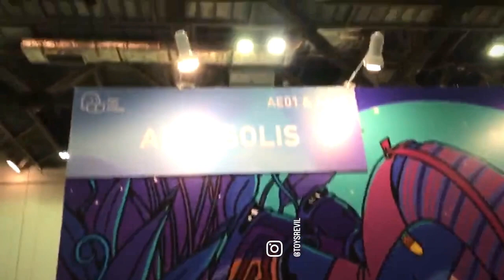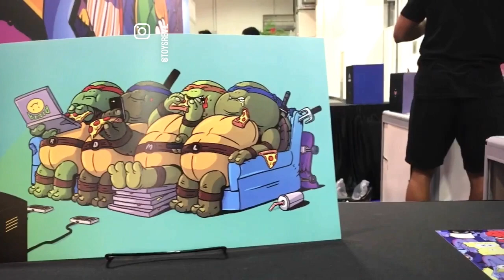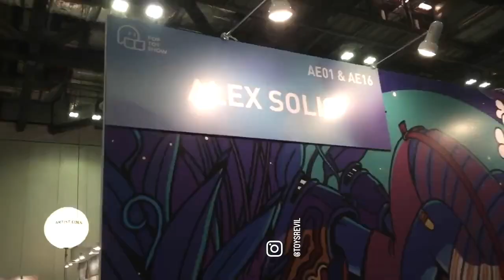Booth Tour for ALEX SOLIS @ PopToyShowSG 2023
Video walk-thru of Alex Solis' Booth at PopToyShowSG (Sept 8-10, 2023). Best viewed 720p.

*If you like or enjoy what I do, please do consider buying me a coffee at:

WHO-IS "TOYSREVIL"?